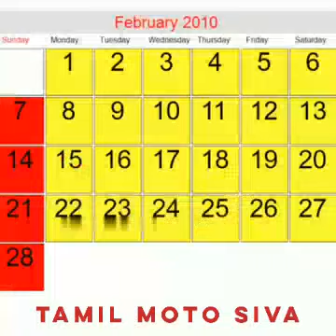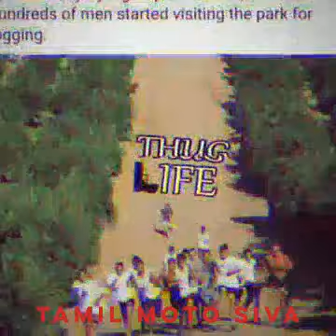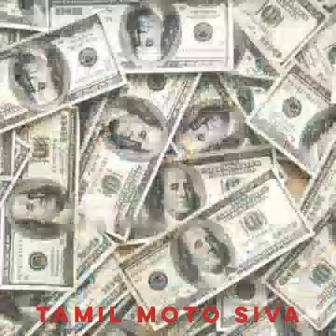Thala ajith thug life